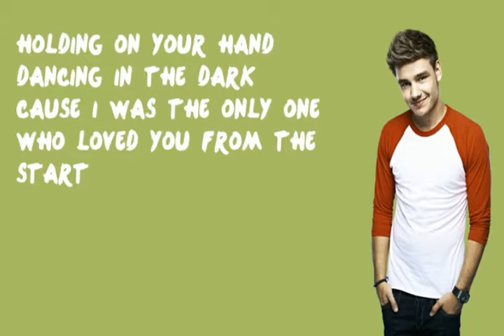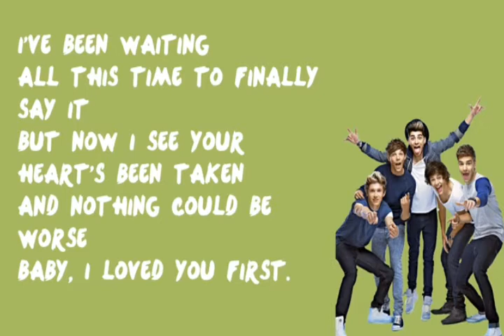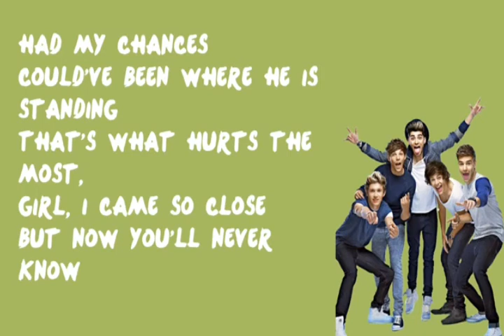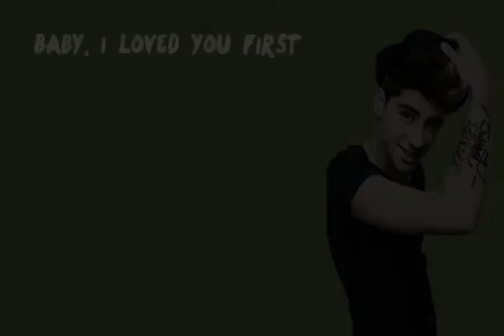One Direction - Loved You First (Lyrics)